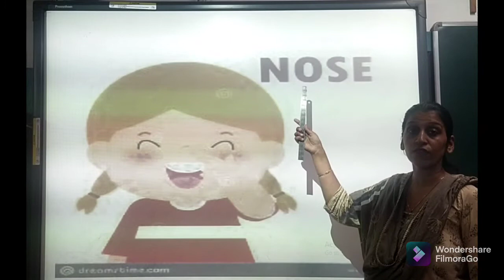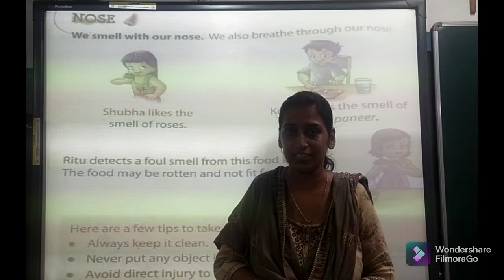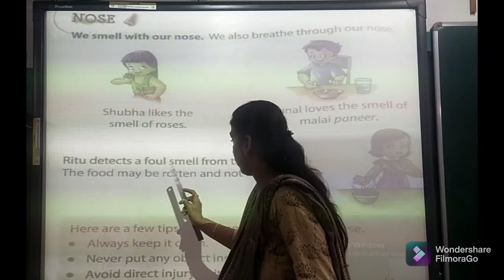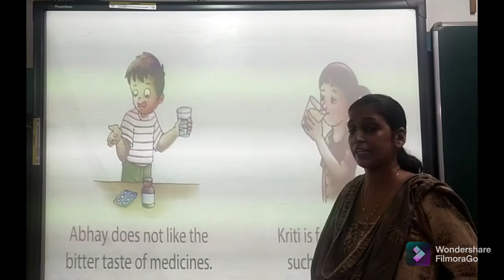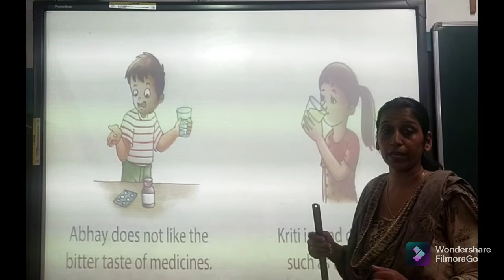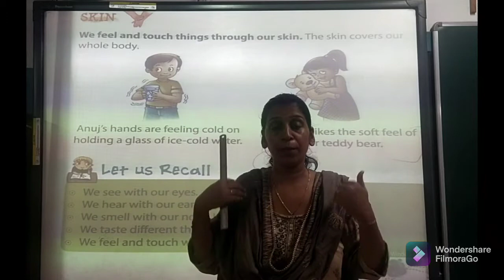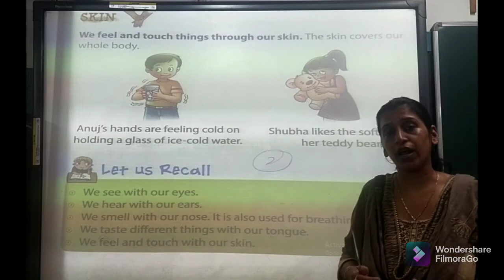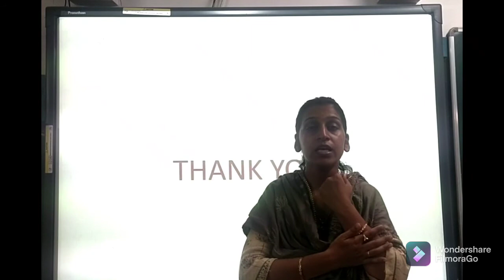Std 1 Env Ch 5 Part 3